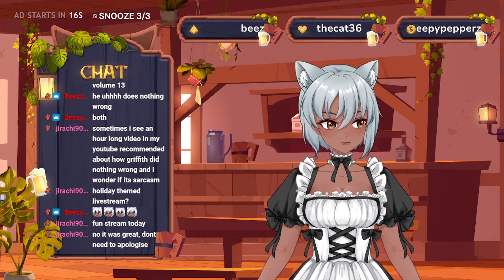i guess i'm a hoyo streamer now | HSR Feixiao Rolls + ZZZ maybe idk | !discord, !clip